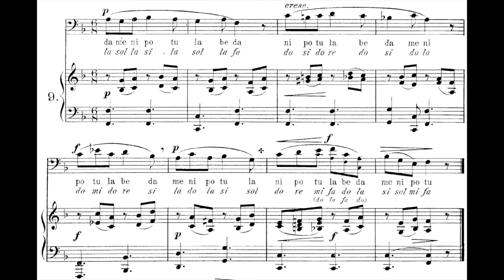Vocalises op. 96 - Sieber 9